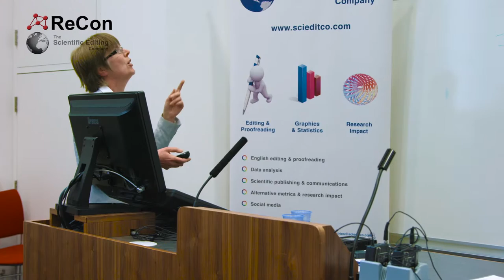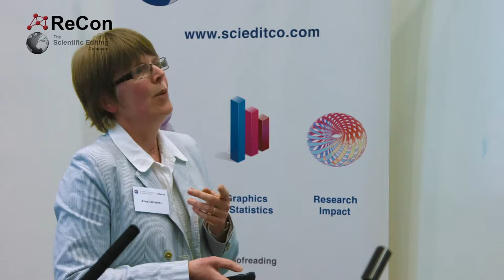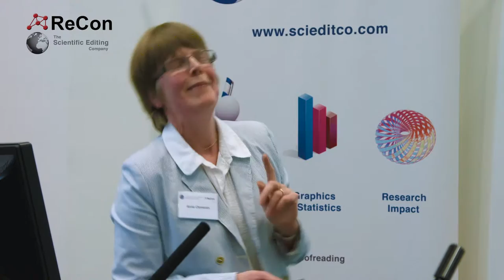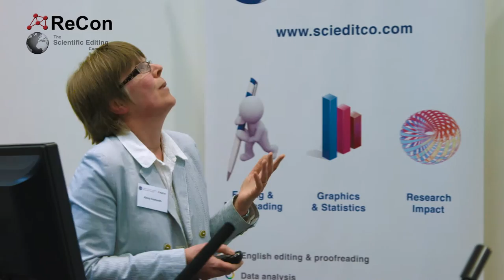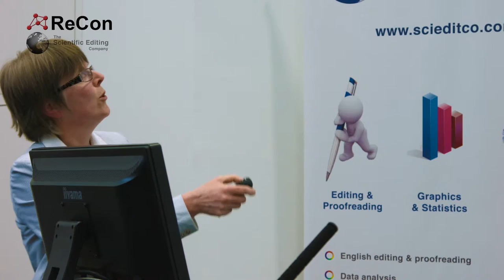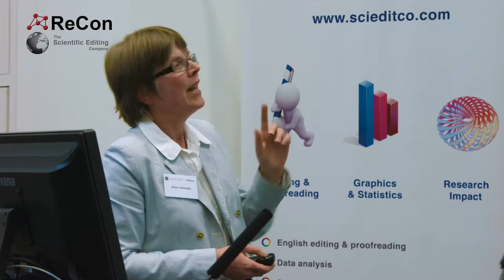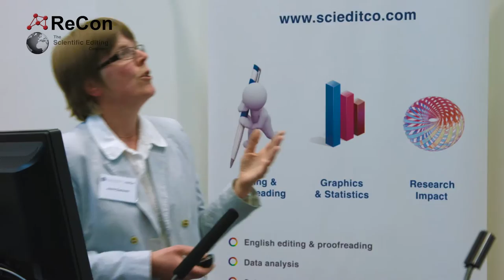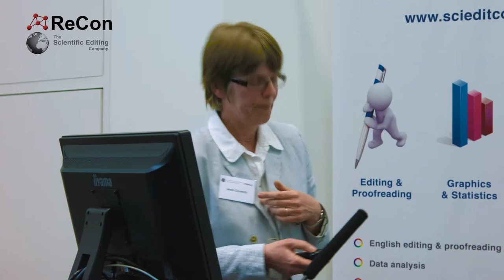Anna Clements, University of St Andrews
“So where does the University Library fit in : Digital Research services at the University of St Andrews”

Anna’s talk includes Snowball metrics – but also largely looking at how we generally have responded to, and perhaps now leading on, the changes in funder mandates, publisher policies and technological advances affecting the research process.